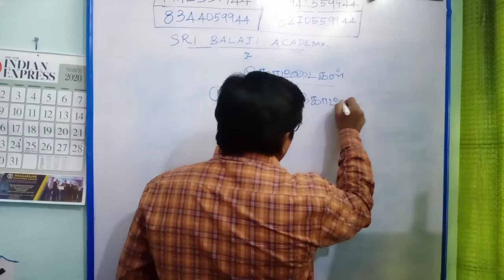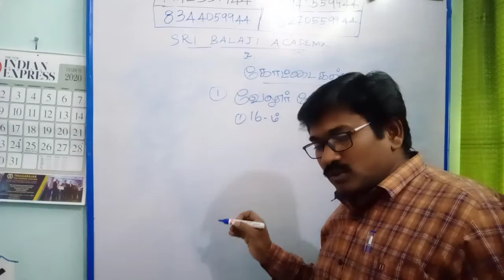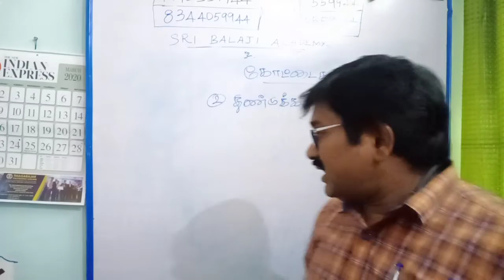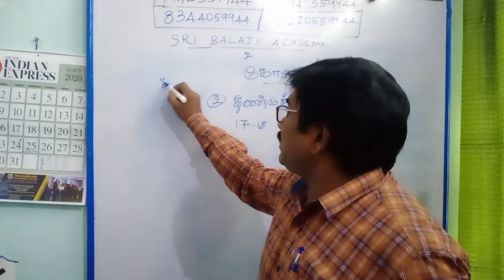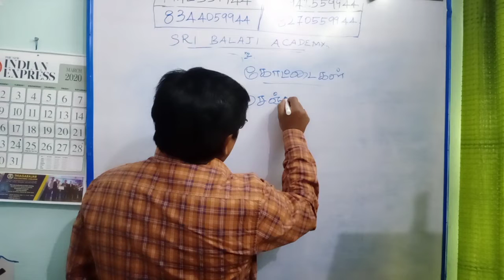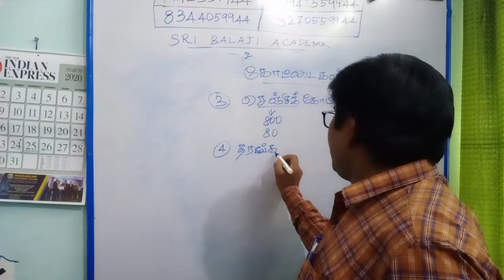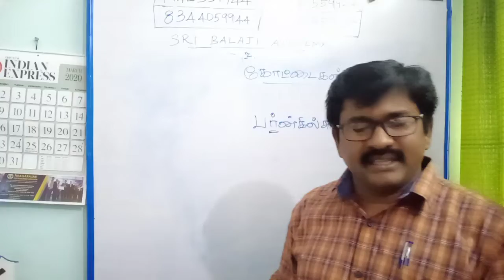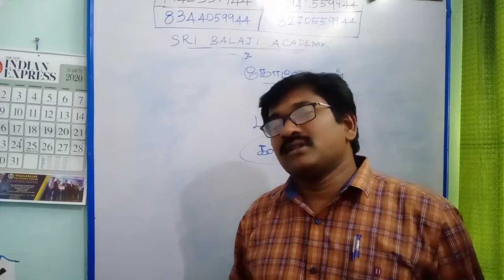TNTET *PAPER-1* CLASS ...